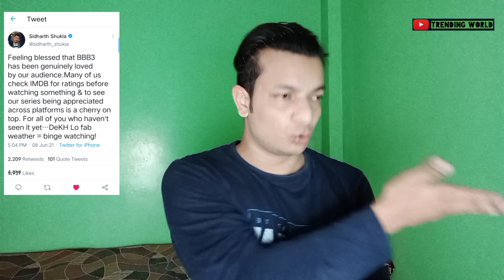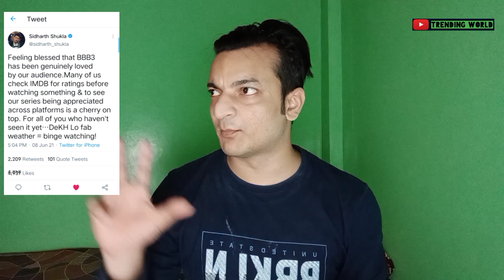Sidharth Ne Kahi Apne Man Ki Bat | Zara Aap Bhi Sune Kya Kaha ? | Trending World